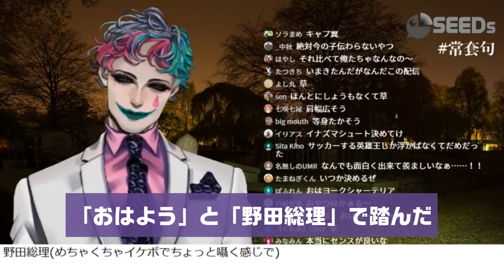ジョー・力一の配信#2-2 改造セリフ枠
Hi ジョー児！
第2回配信の後半だよ♪
募集したセリフに必ずや改変を加えて読むセリフ枠です！
字がちっちゃいから目ん玉ひん剥きながら見てね！

BGM
魔王魂様